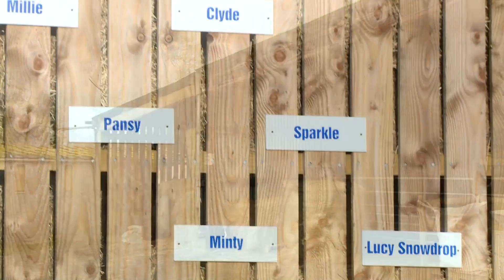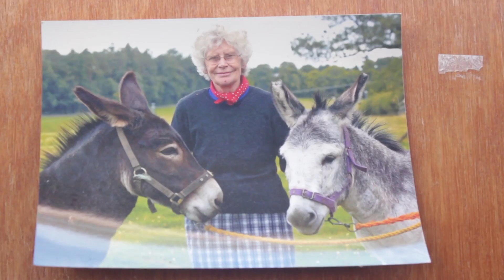Donkey Sanctuary - Spotlight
Hayley Matthews visits a donkey sanctuary at The Borders and she meets an amazing woman who cares for over 100 donkeys.